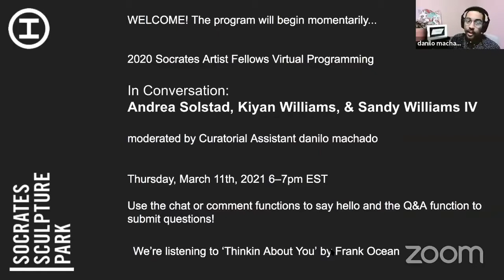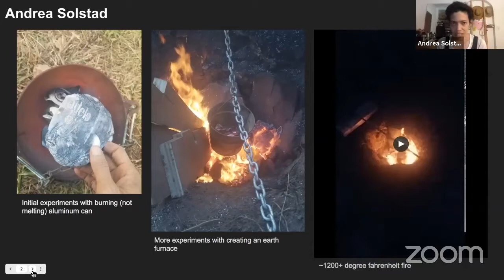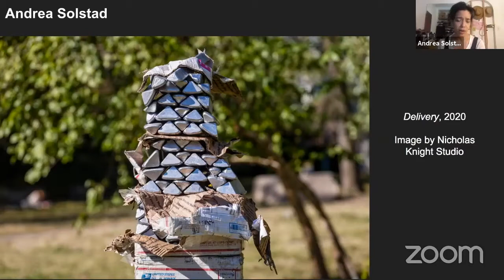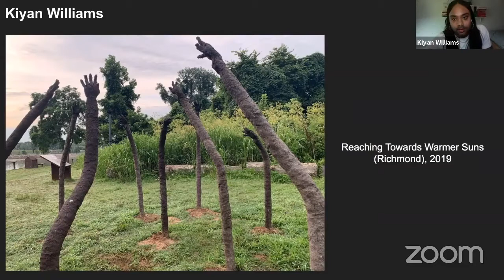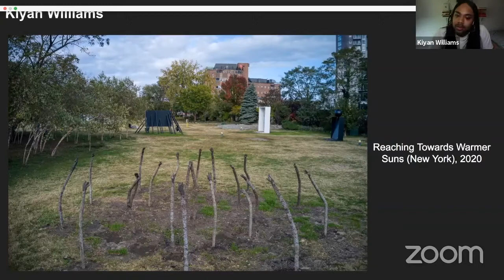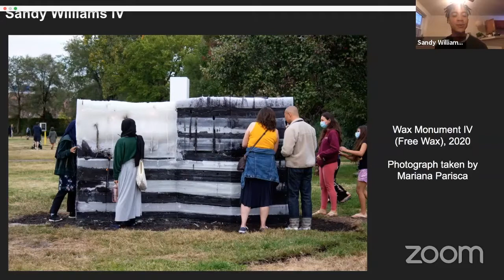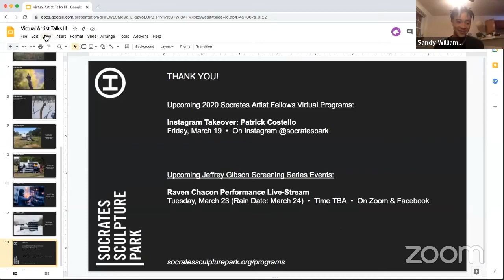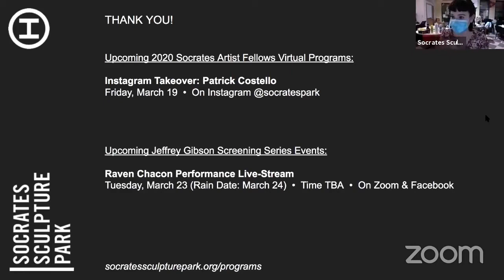2020 Socrates Artist Fellows In Conversation: Andrea Solstad, Kiyan Williams, & Sandy Williams IV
2020 Socrates Artist Fellows Andrea Solstad, Kiyan Williams, and Sandy Williams IV discuss their respective monument projects for the Park's 'MONUMENTS NOW: Call and Response' exhibition as well as related topics. Moderated by Socrates Curatorial Assistant, danilo machado.